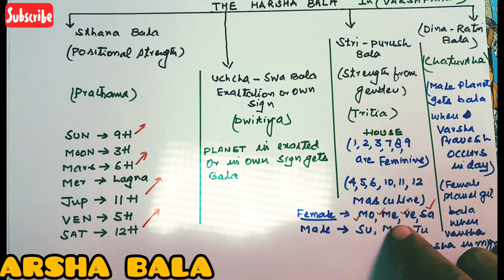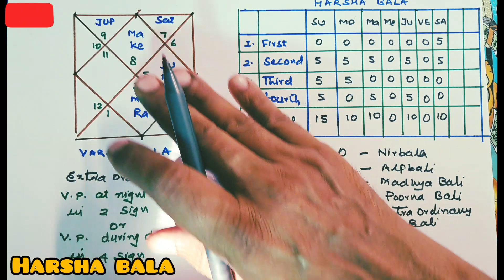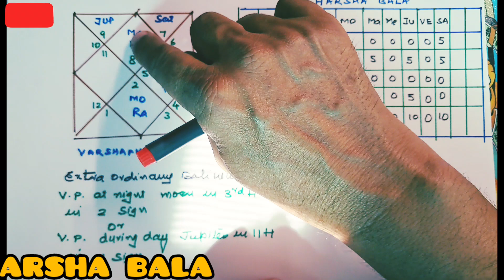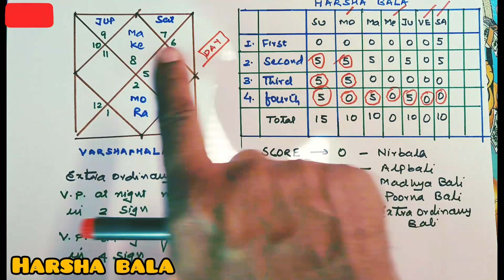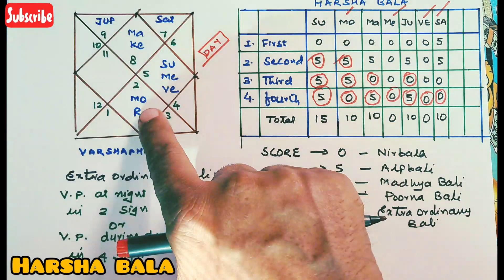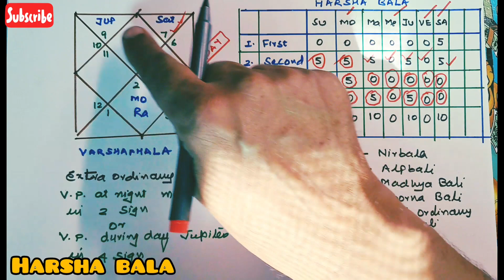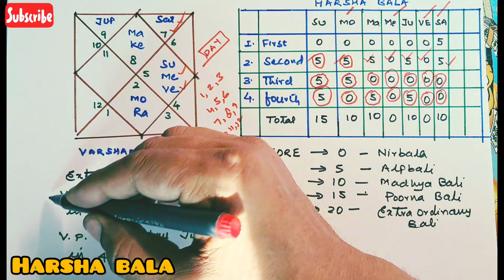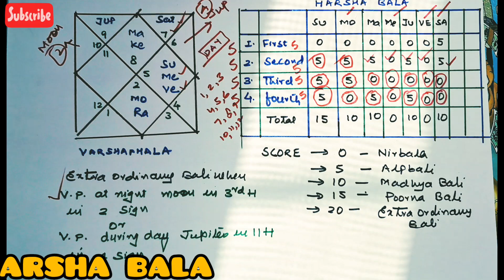वर्षफल-7। हर्षबल। ग्रह बल कैसे निकालें